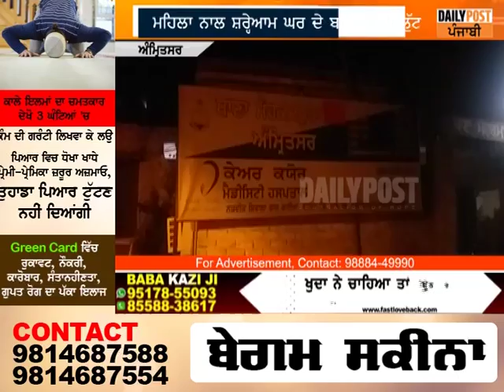ਘਰ ਦੇ ਬਾਹਰੋਂ ਹੀ ਔਰਤ ਦਾ ਬੈਗ ਖੋਹ ਕੇ ਚੋਰ ਹੋਏ ਫਰਾਰ